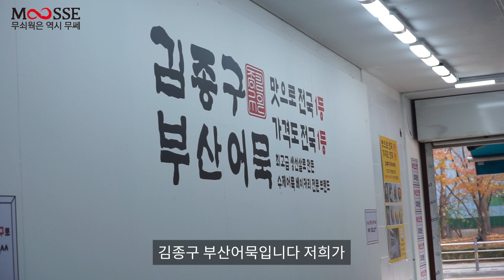[ENG SUB] [무쎄맛기행] 김종구의 부산어묵편 MOOSSE Tasty Trip x Kim Jong-gu's Busan Fish Cake (feat. 무쎄궁중웍 28Y)